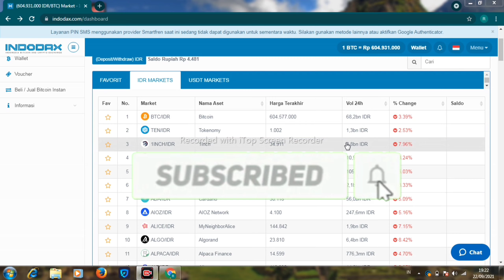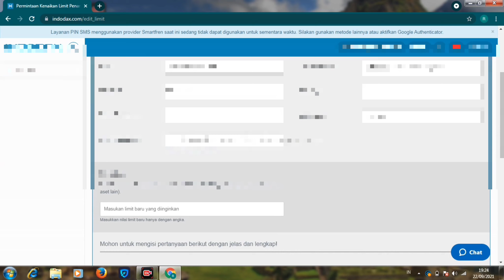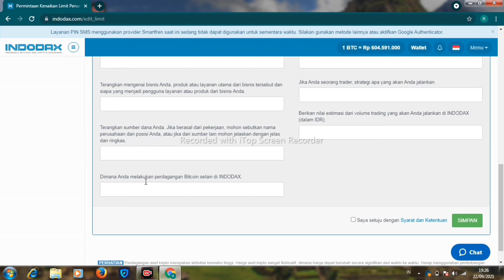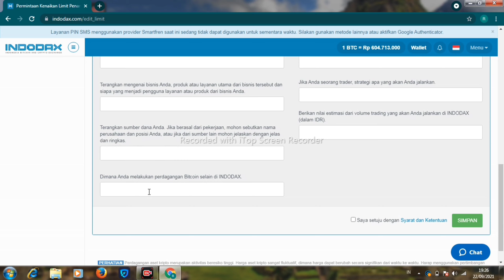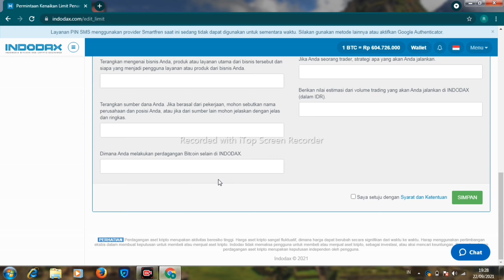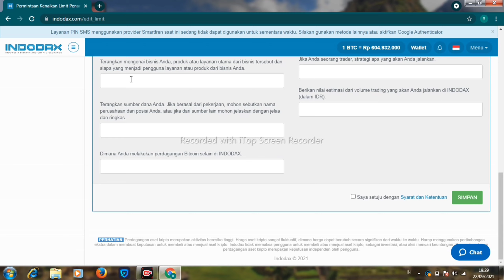INDODAX | CARA MENAIKAN JUMLAH LIMIT PENARIKAN SALDO INDODAX 2021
a&t net

video ini menjelaskan tentang cara menaikan jumlah limit penarikan dana / saldo di akun indodax, simak video nya sampai selesai ya...!